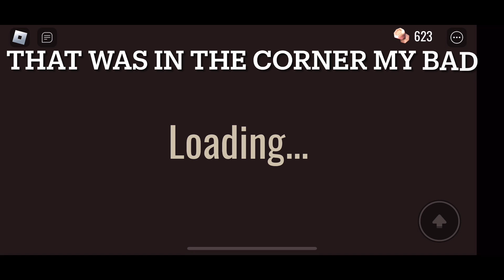Playing doors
I died from seek ):